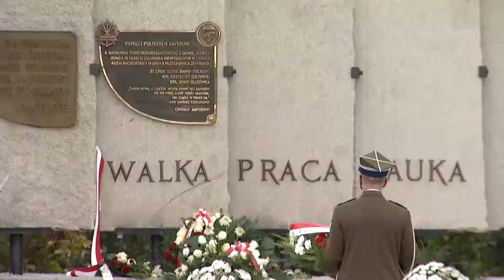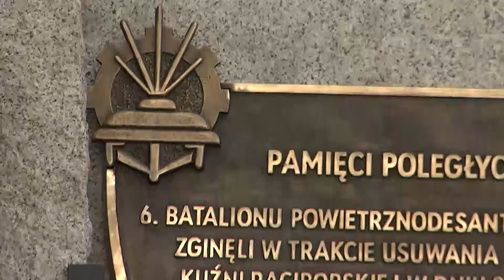Upamiętnili poległych saperów